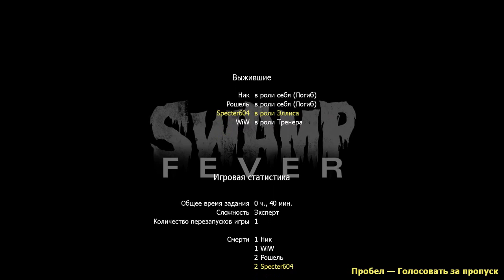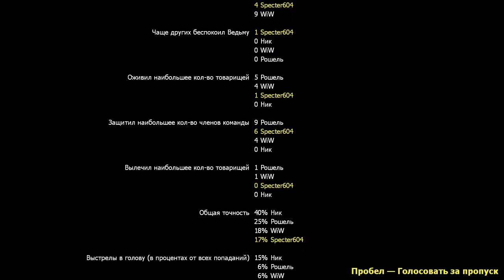Left 4 Dead 2 Прохождение на русском - Часть 5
Прохождение Left 4 Dead 2 на уровне сложности Эксперт ради достижения "Еще есть что доказать"
Left 4 Dead 2[1] — компьютерная игра, кооперативный шутер от первого лица с элементами survival horror, разработанный компанией Valve Corporation и изданный Electronic Arts. Игра является сиквелом Left 4 Dead. Выпущена для Microsoft Windows и Xbox 360 17 ноября 2009 года в США и 20 ноября в ЕС и Великобритании. Мировая премьера состоялась в 2009 году на всемирной игровой выставке E3[2]. 5 октября 2010 года игра стала доступна на Mac OS X[3]. 4 мая 2013 года вышла бета-версия игры на Linux[4].